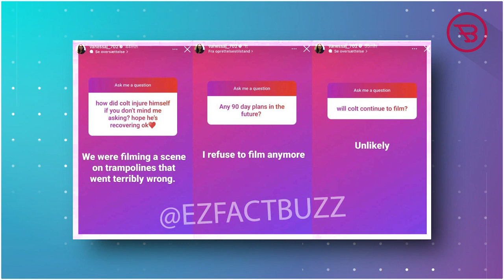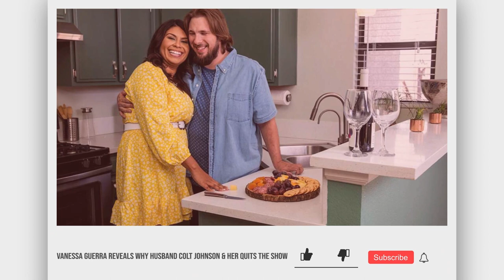Vanessa Guerra Reveals Why Husband Colt Johnson & Her Quit The Show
90 Day Fiancé: Vanessa Guerra Reveals Why Husband Colt Johnson & Her Quit The Show

90 Day Fiancé star Vanessa Guerra and Colt Johnson’s wife is speaking on social about the reason the couple refuses to film any spin-offs in the future with Sharp Entertainment.